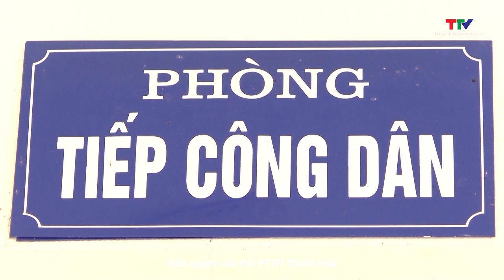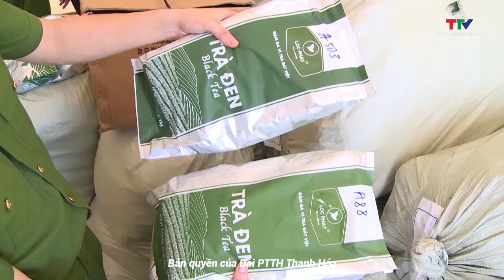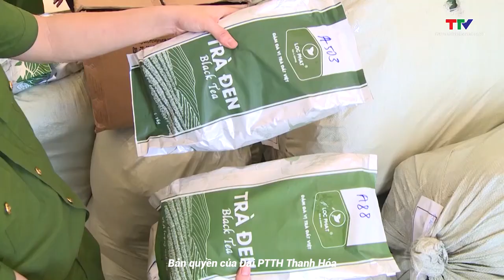Bản tin 18h30 ngày 1/8/2023